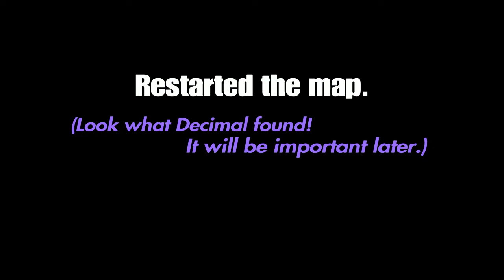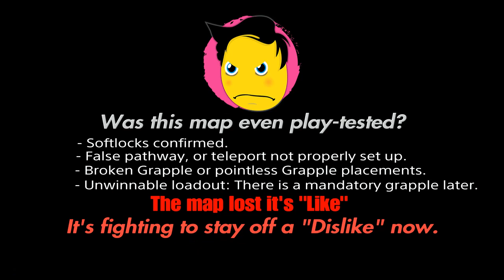Bounty Maps #49 - Far Cry 5 - Nosediving to Victory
The continuation of the Bounty Map main series.

0:09 - afterlife
12:54 - Space battle

The 10 Best Maps List for February is Here!